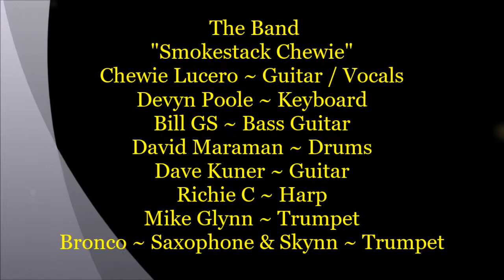Toolshed Band Blues Jam @ The Draw 10 Bar & Grill ~ "Smokestack Chewie" - Sweet Little Angel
Description ~ Toolshed Band Blues Jam @ The Draw 10 Bar & Grill ~ "Smokestack Chewie" - Sweet Little Angel - 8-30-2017 ~ Chewie Lucero ~ Smokestack Chewie" ~ Guitar / Vocals performing "Sweet Little Angel" by B.B. King Along with Devyn Poole ~ Keyboard - Bill GS ~ Bass Guitar - David Maraman ~ Drums - Dave Kuner ~ Guitar - Richie C ~ Harp - Mike Glynn ~ Trumpet - Bronco ~ Saxophone & Skynn ~ Trumpet. Nice to have Chewie Lucero in 2 different sets in 1 night, I enjoy watching The Smokestack play that Guitar. i am not sure of the second songs name about the Trash Can? Cool song i have to ask him the name when i see him again. I found out the missing song title "Garbage Man" by Muddy Waters. Thank You Chewie. And we have a new comer to The Jam on Drums David Maraman, nice job man.